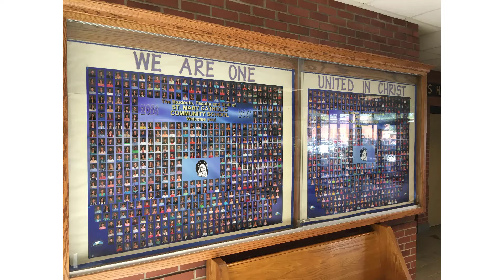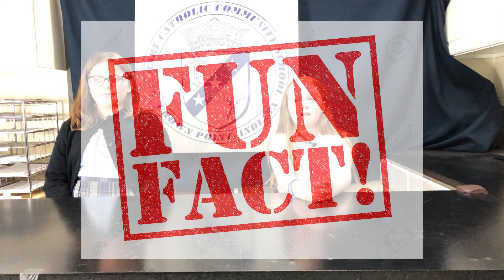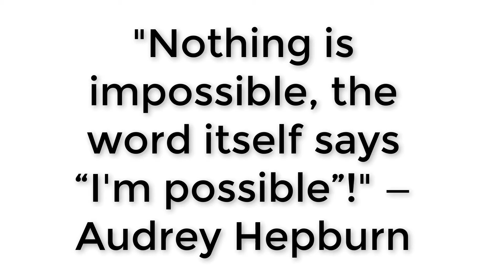WSMW Wildcat News [Crew 1 - 3/8/18 - Season 2 - Episode 24]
Your news, sports, and weather.  With a clothing drive announcement and more on the celebration of St. Patrick's Day.